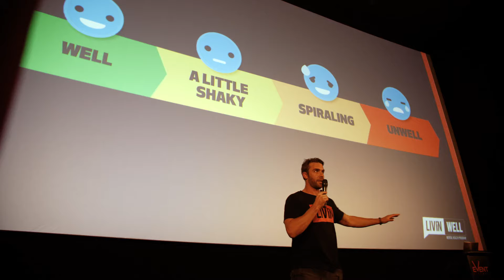Meet LIVIN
LIVIN is a non-profit mental health organisation that was founded in 2013 in loving memory of our friend and a great man, Dwayne Lally. Dwayne took his life after living in silence with a mental illness.

Like a lot of people, Dwayne lived in silence because of the stigma that surrounds mental health and he didn’t know how to ask for help. Everything we do is about empowering people to speak up because It Ain’t Weak To Speak®. We want to be proactive in combating mental Illness, through championing mental health; encouraging preventative action and help seeking before things become unmanageable.